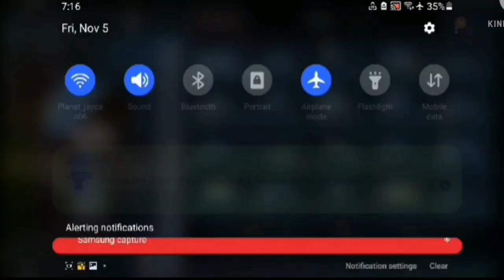How fast I Can make my oc-